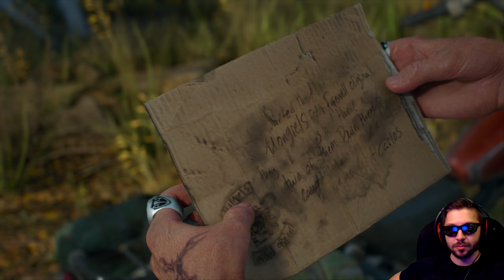Ripper, Pisser und Gott weiß was noch • 032 • Days Gone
▬▬ STORY ▬▬▬▬▬▬▬▬▬▬▬▬▬▬▬▬▬▬▬

Mitten in der Zombieapokalypse schlüpfen wir in die Rolle des einst geächteten Bikers und Kopfgeldjägers Deacon St. John, der mit seinem Kumpel Boozer in dieser unwirtlichen Realität ums Überleben und gegen die Folgen tiefgreifender Persönlicher Verluste kämpft. Wie definiert man Menschlichkeit, wenn jeder Tag ein Kampf ums Überleben ist?

Action | Adventure

Entwickler & Publisher:
Bend Studio
PlayStation Mobile, Inc.
PlayStation Studios